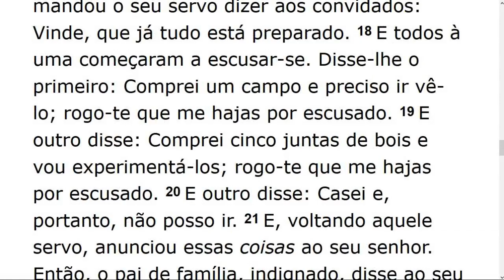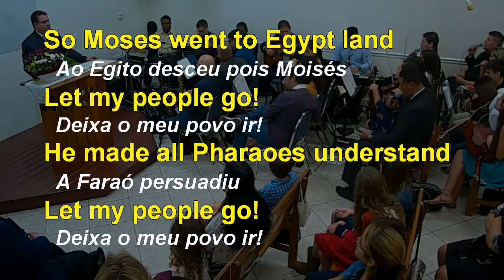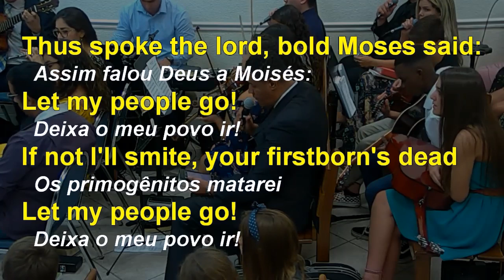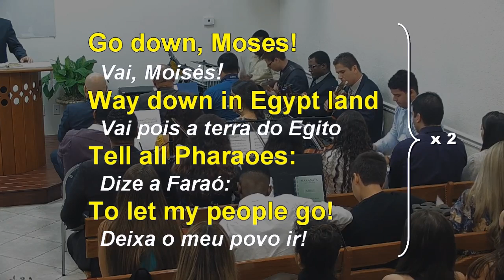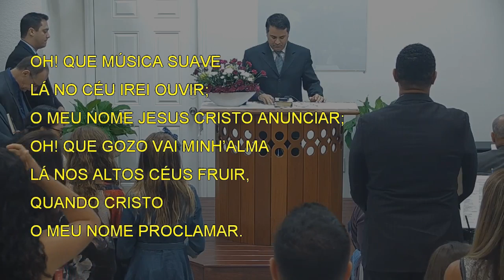Sunday Service (2019-09-22) Maranatha (Pompano Beach, Florida)